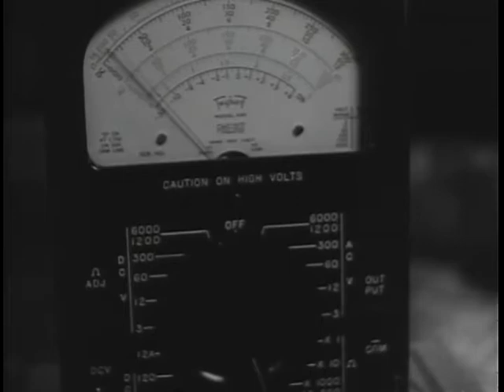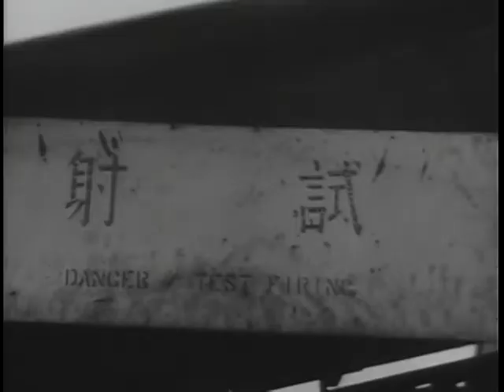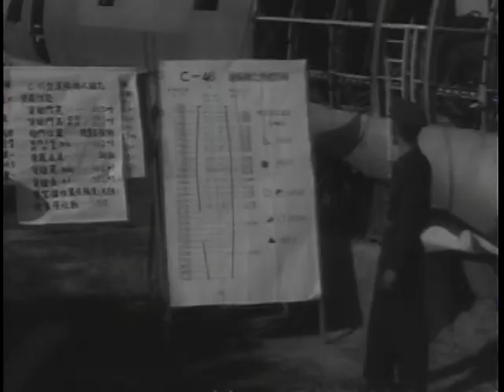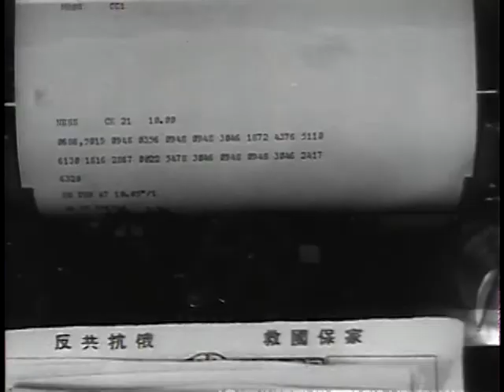Aid To Nationalist China - The Big Picture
Big Picture: Aid to Nationalist China

Department of Defense. Department of the Army. Office of the Deputy Chief of Staff for Operations. U.S. Army Audiovisual Center. (ca. 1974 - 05/15/1984). This is the story of the United States Army Military Assistance Advisory Group in Formosa. In a race against time and of constant threat of attack, officers and men of our Army are lending American knowledge and materials to the small fighting Army of Nationalist China which will not be bent to the doctrine of the Communist horde. BIG PICTURE cameras cover this front line of freedom from the busy City of Taipei, its capital, to a lonely beach where the changing of the guard has great meaning for the free nations of the world who stand committed to act against aggression. Viewers will watch the physical conditioning of free China's soldiers, a toughening process which never ceases on Formosa. Combat exercises are shown with commandos executing amphibious landings.